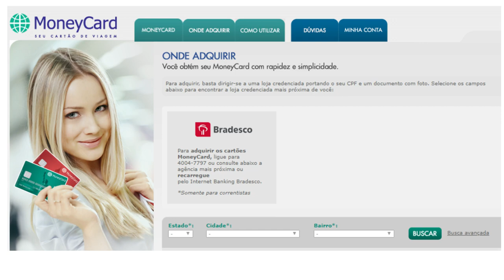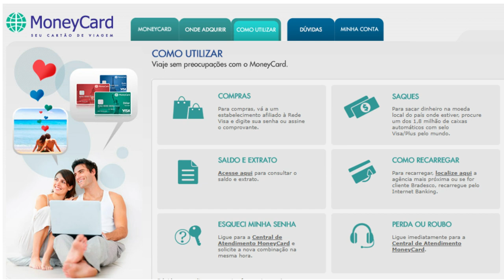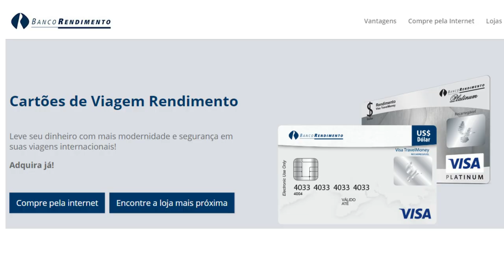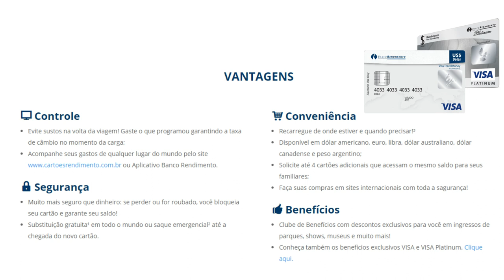💳Cartões de Viagem Visa TravelMoney: Internacional e Platinum, Conheça estes cartões✔👍